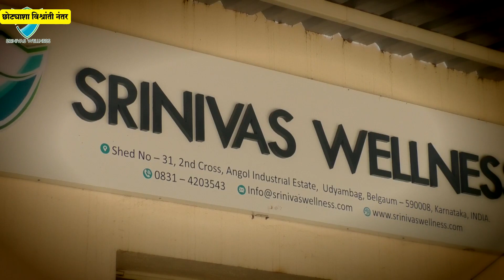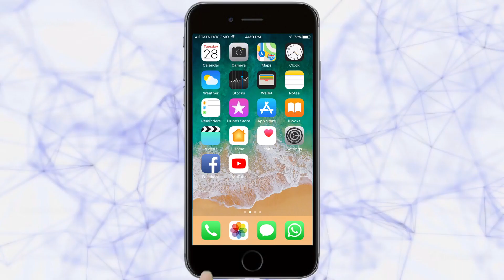गोवा, सिंधुदुर्ग, रत्नागिरी न्यूज बुलेटिन | Goa, Sindhudurg, Ratnagiri News Bulletin | 21-11-2020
गोवा, सिंधुदुर्ग आणि रत्नागिरीतील महत्वाच्या बातम्यांसाठी पाहा तरुण भारतचे खास बुलेटिन
गोवा
1.कासारवर्णे आरोग्य केंद्रात शॉर्टसर्किटमुळे आग
2. जीएसआयएतर्फे औद्योगिक सहकार्यासाठी एफआयआरईकडे सामंजस्य करार
3.मडगाव पालिकेच्या तिजोरीत कोटय़वधी रुपयांचा गैरव्यवहार
4. पाणी टंचाईबाबत पेडणेवासियांचा अभियंत्यांना घेरावो
5.विरोधकांच्या अफवा व टीकेला बळी पडू नका  -  मुख्यमंत्री
सिंधुदुर्ग
1.कणकवली रुग्णालयात शस्त्रक्रियांसाठी पैसे
2.व्यापारी संघाचे माजी अध्यक्ष जयंत कुलकर्णी यांचे निधन
3.शिवराजेश्वर मंदिर दुरुस्तीची आमदारांकडून पाहणी
4.जत्रोत्सवात दुकानांना परवानगी द्या विक्रेत्यांचे आमदार केसरकर यांना निवेदन
5.पर्ससीन  नौकेवरील साहित्य जप्त
रत्नागिरी
1.रिफायनरी समर्थक शिवसैनिकांचे थेट मुख्यमंत्र्यांना पत्र
2.राजापुरातील वखारीचे पुर्ननिर्माण केव्हा ? शिवप्रेमींचा सवाल
3.कोविड 19 तपासणीसाठी शिक्षकांच्या रांगा  सोशल डिस्टंसिंगचा फज्जा
4. रत्नागिरी हायटेक बसस्थानकाच्या कामाचा उडाला बोजवारा
5.तळवडेतील रस्ता बनतोय मृत्यूचा सापळा
6.डेझर्सद्वारे वाळू उत्खननास मेरीटाईम बोर्डची परवानगी
7. खेड घरफोडीतील चोरटे अद्याप पोलिसांच्या आवाक्याबाहेर
 |Tarun Bharat Social Media | तरुण भारत